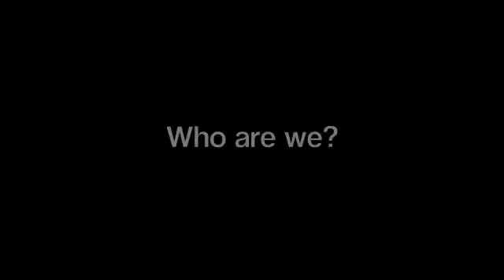Rollins College Fraternity and Sorority Life Video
Join the FSL Rollins Community!

It is a great way to enhance your college experience!